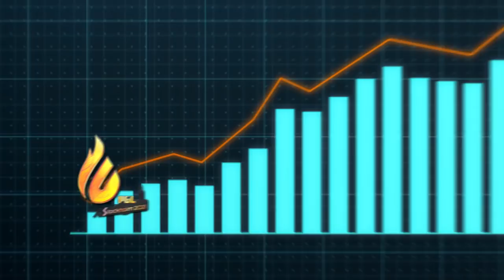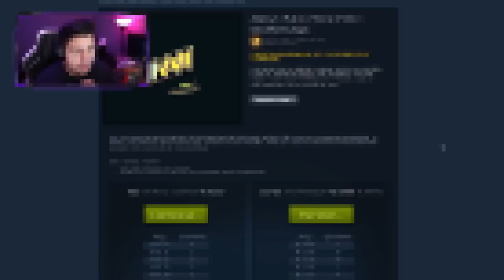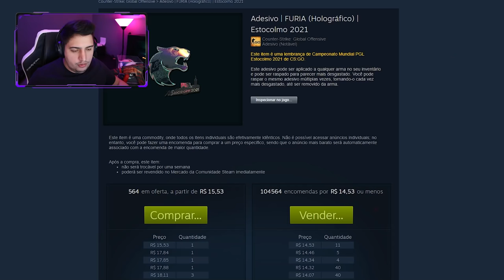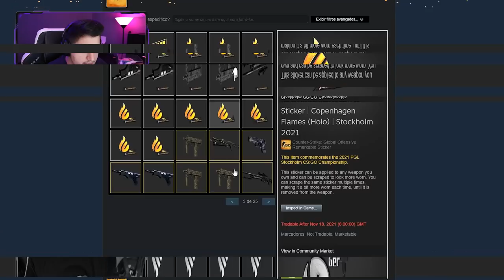meus investimentos secretos...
Nesse vídeo revelo meus investimentos secretos no CS:GO! Adesivos Stockholm 2021! Adesivos da Natus Vinceri, G2 entre outros